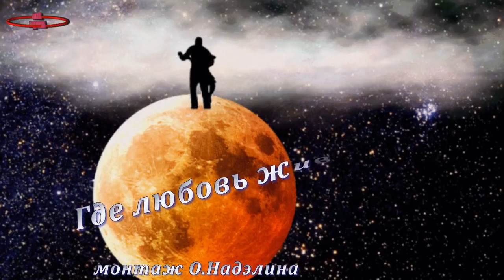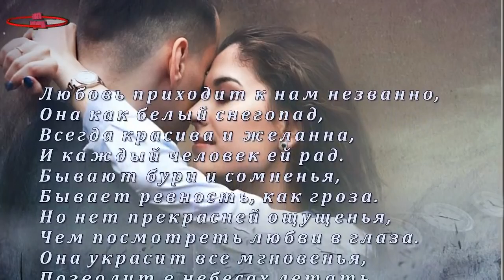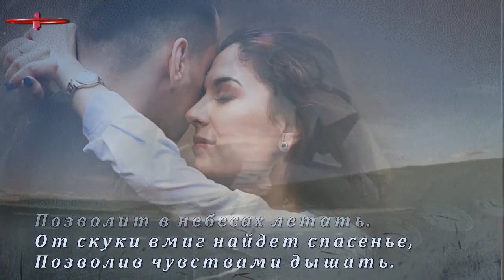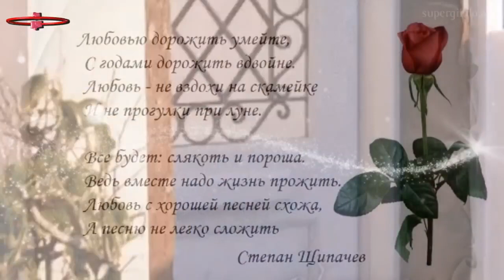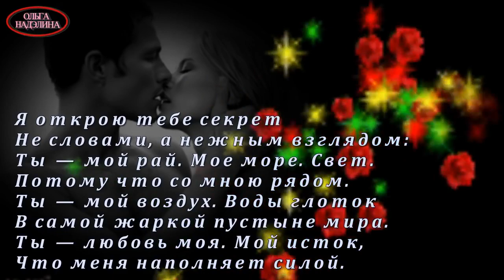ГДЕ ЛЮБОВЬ ЖИВЕТ муз Валерий Капризов,аранж Максим Иванов